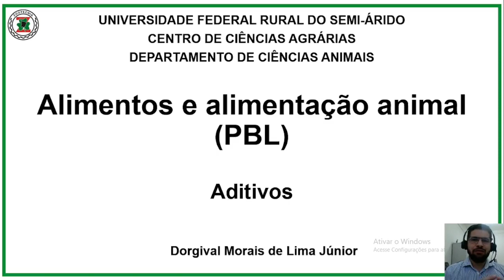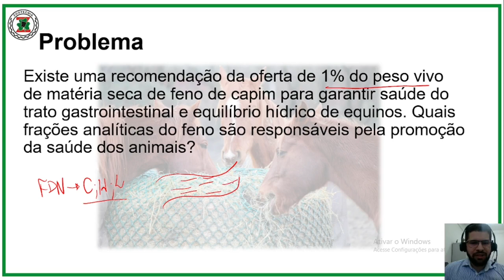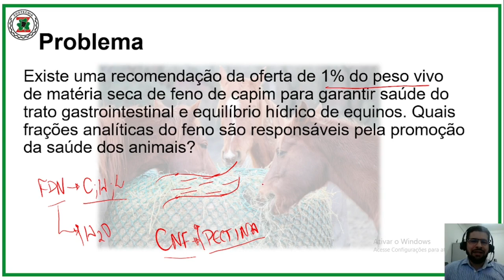Alimentos volumosos para animais IV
Neste vídeo eu abordo temas de alimentação animal utilizando a aprendizagem baseada em problemas. Para isso, recomendo que você assista o vídeo até o enunciado do problema, pause. Tome nota. Tente estudar sobre o tema, formule hipóteses sobre as possíveis soluções. Escolha a que você considera mais plausível. Finalize o vídeo e verifique se há convergência entre a sua solução e a que apresentamos aqui. Bons estudos!